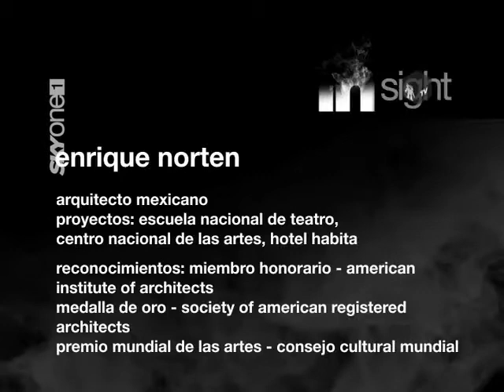noiselab.tv [videopodcast 10]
Entrevistas con Circlesquare y Four Tet, en el hotel con Trans-x, al teatro con Versus, Enrique Norten y su concepto de arquitectura y además, Clan of Xymox en vivo... Todo en el videopodcast 10 de noiselab.tv. Sí, éste no es un programa de culto, nada lo es...